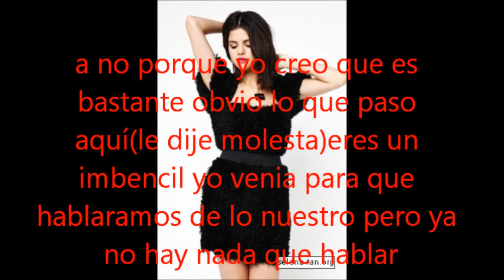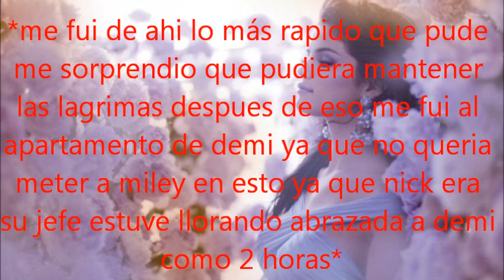always and forever cap.30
ESPERO QUE LES GUSTE EL CAPITULO
ESTE PRACTICAMENTE SE LO DEDICO TAMBN A CannalNelena PORQUE CREO QUE LO SUBI PORQUE SOY BUENO JIJIJIJIJI